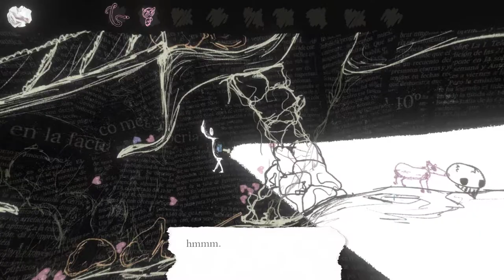walkthrough for tha funny animal game. [in the night garden of borneo]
wasnt sure if i wanted to make this walkthrough video of this video game i made public bc it pretty much ruins the whole "looking for animals with a flashlight and brutally k*lling them" game mechanism but its been about a year now and no one really played it anyway so i might as well show it to tha world !!

.・。.・゜✭・            e eee        e                 e             .・✫・゜・。.